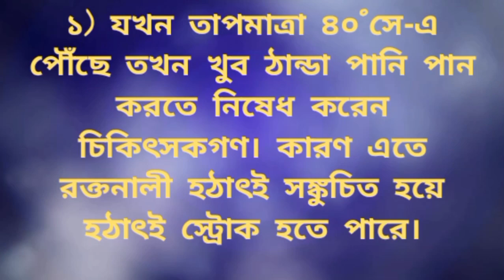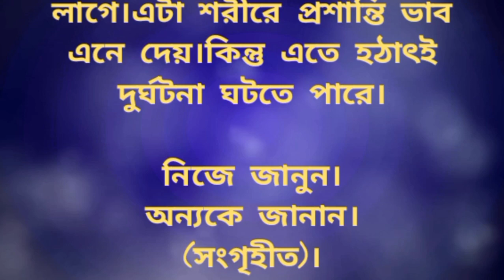heat wave | অতিরিক্ত গরমে বরফ পানি খেলে আপনার যে অকল্পনীয় ক্ষতি হতে পারে। islamic | Tips vedio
Islamic Story
new video
ইসলামিক কাহিনী
ইসলামিক গল্প
ইসলামিক ঘটনা
অলিদের অলৌকিক ঘটনা
অলিদের কাহিনী
অলিদের ঘটনা
আল্লাহর উপর ভরসা
তাওয়াকুল
islamic animation video
bangla animation video
islamic waz
bangla waz
waz
new islamic video
motivational video
Educational story
Bangla story
Bangla short story
motivational story
audio Golpo
Bengali Golpo
Bangla golpo
emotional story
Bengali emotional story
Bengali heart touching love story
romantic story
Bengali romantic love story
audio story Bangla
story
Audio Voice story
love story
Bangla story voice
Bangla voice story
Bengali audio Golpo